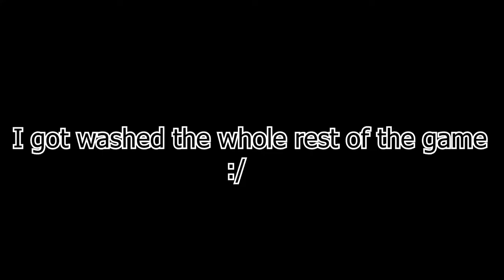Destiny 2 but I use ARBALEST...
Hey it's me, back after only a short month. Tried something new so let me know what you think.
Join our Among Us discord! really friendly community and always up for games!